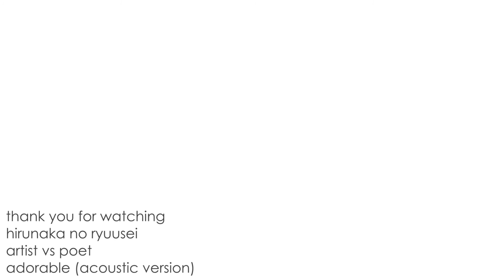BLUSH | mazume week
OH MY GOD I CANNOT BELIEVE I FINISHED THIS IN TIME AAAAAHHHHH

okay 1st off sorry its really bad. i thought mazume week started monday... so rushed ;_;
i love hirunaka no ryuusei i love suzume i love mamura I'M SO GLAD THIS EXISTS thank you very much to the people who made this week possible i love you too
idk if i'll be able to do every day, this was really hard and i still have school... but who am i kidding i'm so lazy when it comes to school lmao. manga first life second
i tried to use pictures of them blushing hopefully the theme comes across. its really hard to find songs that mention blushing multiple times...

credits:
manga: hirunaka no ryuusei/daytime shooting star
artist: artist vs. poet
song: adorable (acoustic version)

ah side note clearly this is mazume so no hate or anything its mazume week